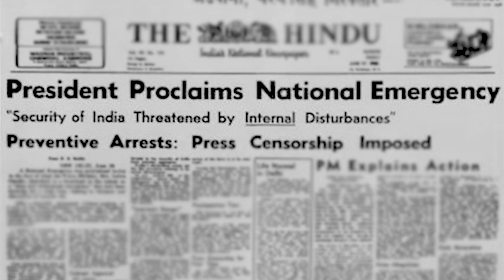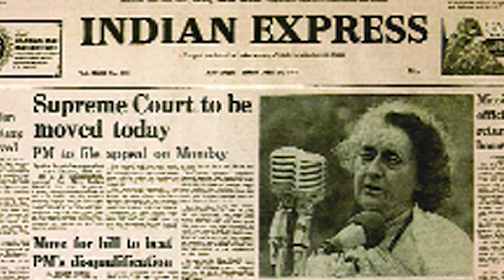Shanti Bhushan, The Lawyer Who Unseated Prime Minister Indira Gandhi, Speaks On Emergency